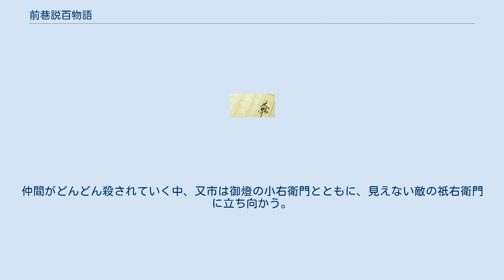前巷説百物語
巷説百物語シリーズ 」 前巷説百物語 『前巷説百物語』（さきのこうせつひゃくものがたり）は、角川書店から刊行されている京極夏彦の妖怪時代小説。
『巷説百物語シリーズ』の第4作。
妖怪マガジン『怪』のvol.0017からvol.0022まで連載された。
 時系列では前3作から10年以上時間を遡り、若き日の又市が、おぎんや治平といった仲間と共に稼業をする前、前職である「ゑんま屋」に所属してから御行の白装束に身を包むまでの経緯を描いた前日譚的な作品。
 時は江戸末期。
上方で下手をうち、江戸に流れて駆け出しの双六売りとなった又市と林蔵は、ある一件から損料屋「ゑんま屋」に拾われることになる。
そこに届く依頼を解決するため、所属する渡世仲間らと共に、妖怪からくりの数々を江戸に仕掛けていく。
 主要登場人物は巷説百物語シリーズを参照。
 根岸に店を構える損料屋。
衣服や蒲団や調度、椀や膳、家具一式から武具馬具、職人道具から赤子の襁褓まで何でも貸す。
一方で口ではいえぬありとあらゆる憂き世の損を、見合った銭で損を引き取り肩代わりする裏家業を持つ。
 なじみの遊女が何度も見受けされては戻されることを繰り返すことに疑念を持った又市。
そんな又市の前で、彼女は人を殺してしまったと告白する。
その場に居合わせた角助はその「損」を買ってやろうと持ちかけるが…。
（『怪』vol.0017 掲載） 正月に舞い込んできた仇討ちがらみの仕事。
お甲は今回に限って仕事を降りることは許さないという。
又市たちは真相を探っていく。
（『怪』vol.0018 掲載） 又市のもとにやってきた角助は、ある厄介な依頼を受けてしまったと話す。
又市から相談を受けた久瀬棠庵の推理が光る。
（『怪』vol.0020 掲載） 立木藩の江戸留守居役が腹を切った。
失脚を目論んだ仕掛けだったが「やり返すにしてもやり過ぎだったンじゃねェのか」と又市は危惧する。
ほどなく、ゑんま屋一味は何者かに命を狙われることになる。
（『怪』vol.0021 掲載） 渋谷道玄坂にある縁切り堂の黒絵馬に名前を書かれたものは三日以内に死ぬらしい。
調査に訪れた志方兵吾は絵馬に自分の名前を書き記す。
一方で大阪の一文字屋仁蔵からの使いがゑんま屋に着き、大きな損を引き取って戴きたいという。
（『怪』vol.0022 掲載） 稲荷坂の祇右衛門の仕掛けをことごとくつぶしてきたゑんま屋にとうとう祇右衛門の魔の手が迫る。
語られる山崎の過去。
仲間がどんどん殺されていく中、又市は御燈の小右衛門とともに、見えない敵の祇右衛門に立ち向かう。
（書き下ろし）